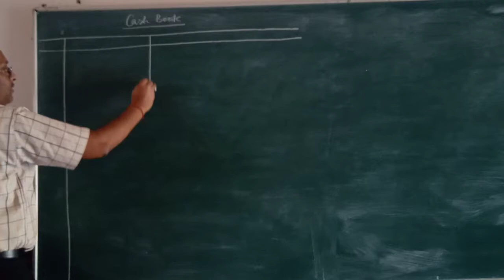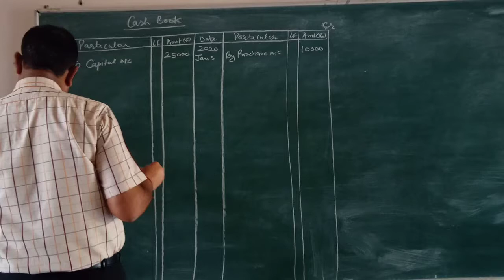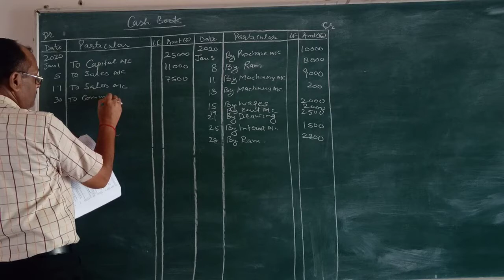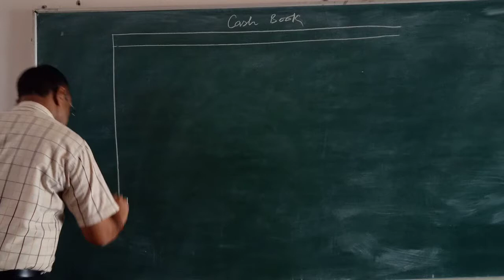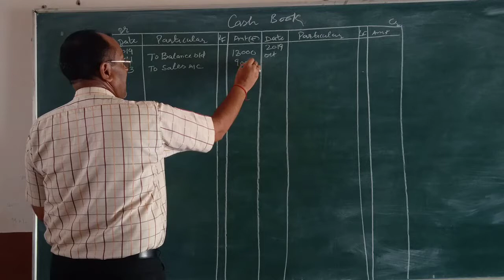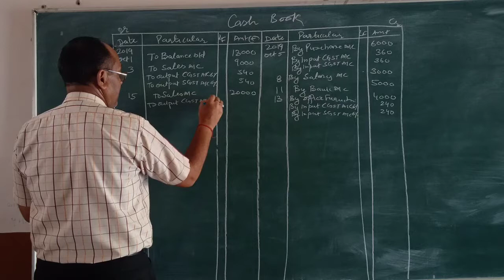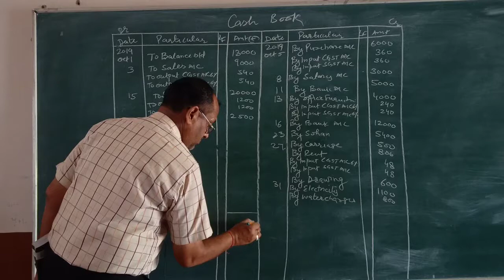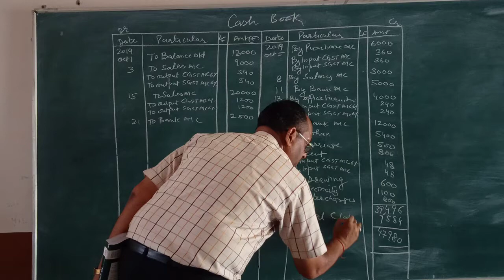Cash Book Q1 Q2